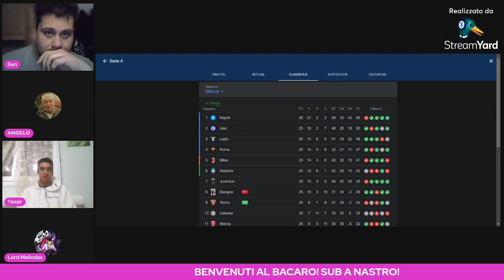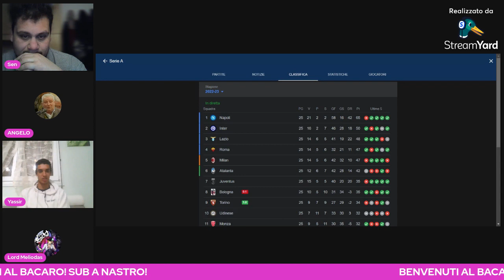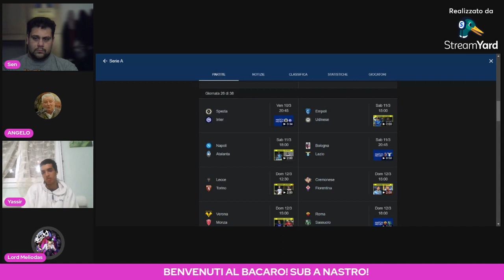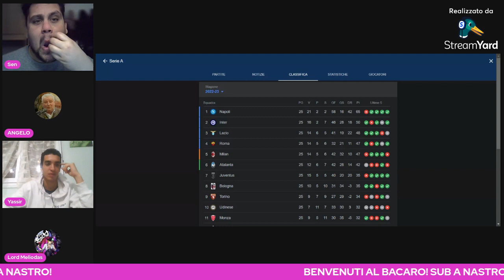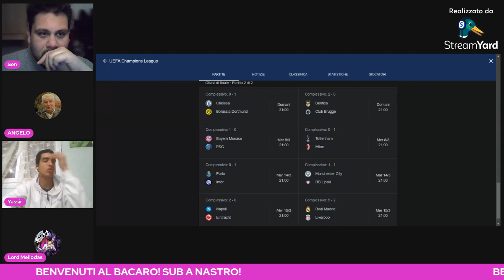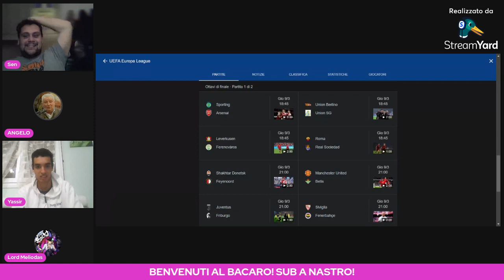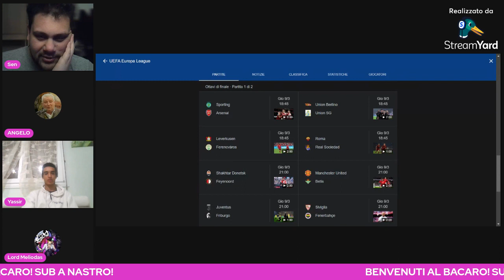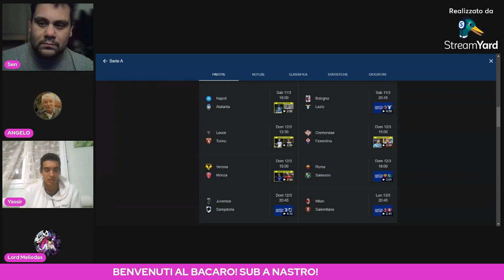Live - Serie A. Napoli inciampa. L'Inter vince, Milan e Juve sparite. Ritorno delle due della Capit